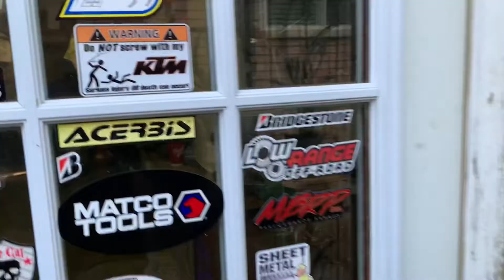THE TRUCK IS OUT OF THE SHOP!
Well the truck is out of the shop, its not completely done yet, but were headed in the right direction!  Check out the latest pics and videos of it and how it all came to life.